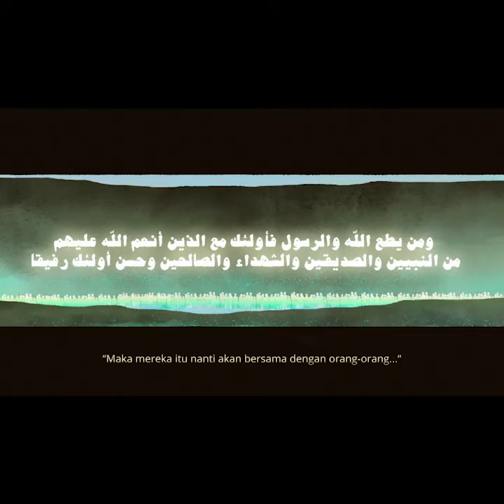Pendamping Terbaik. Ustadz Muhammad Nuzul Dzikri.